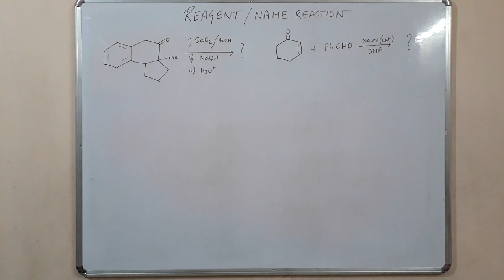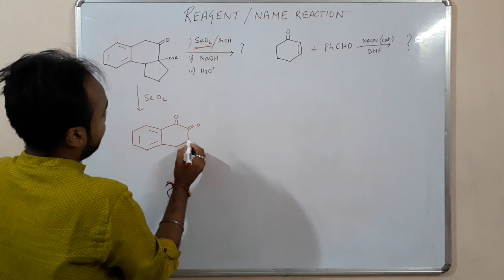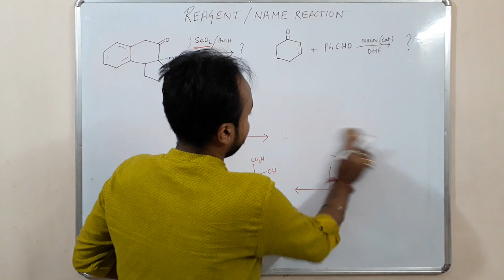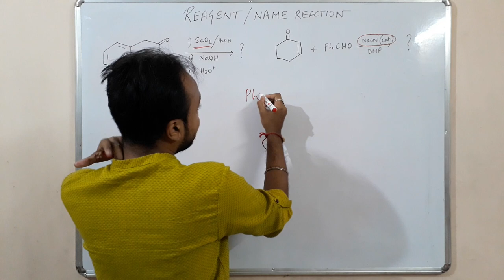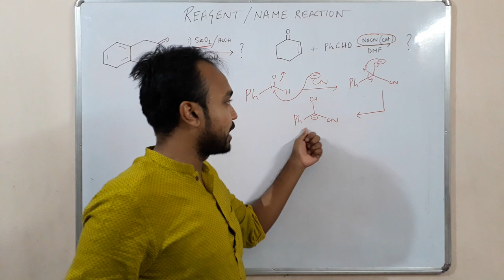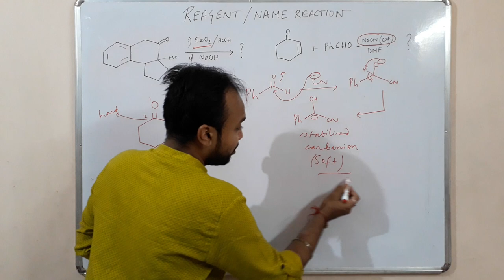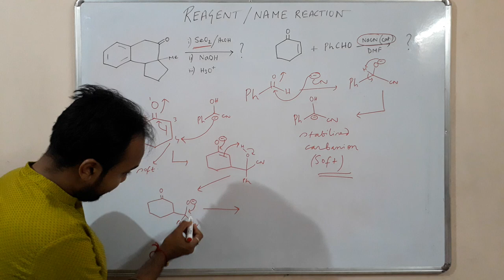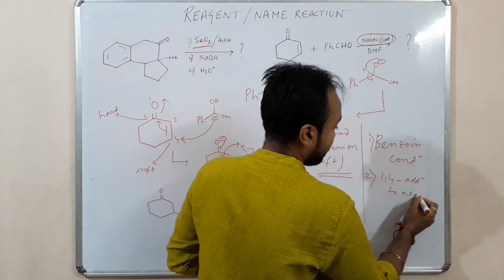Reagents and Name reaction Part-2. for CSIR NET JRF, GATE, IIT JEE by Rohan.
Hi all,
           Reagents and Name reaction
SET exam,
UGC NET exam,
CSIR NET JRF exam,
GATE exam,
SET exam,
IIT JEE exam,
IIT JAM exam,
Central University exams,
Important topics,
Chemistry,
Global online university,
Competitive exams study,
Mock test,
Old question papers,
Education,
E-Learning,
organic Chemistry,
inorganic Chemistry,
physical chemistry.